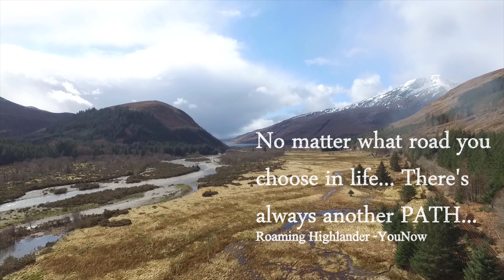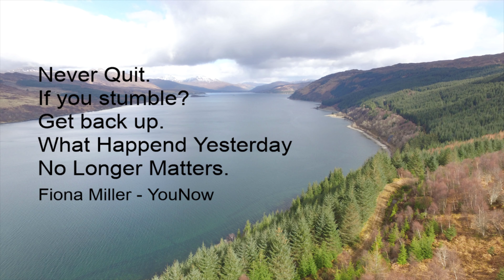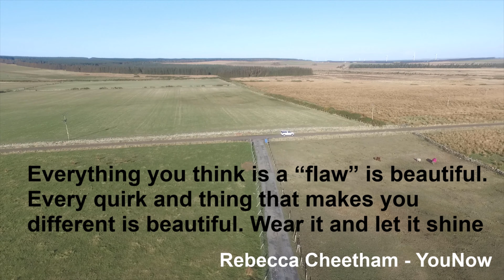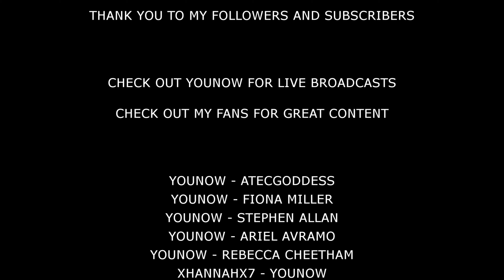Roaming around the highlands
"Best Of Me ft. Emerald" by OGR-Scintilla, find his music

Lets be positive people here is another video to shake away the weekend blues hope you enjoy.